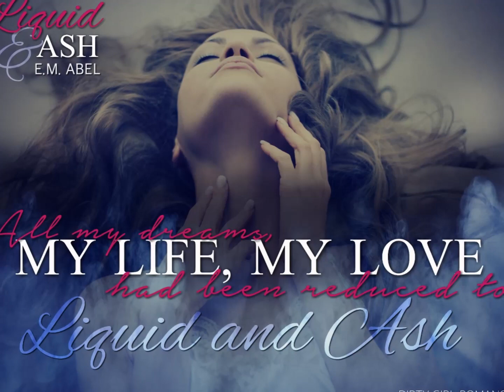SHIRLEY BASSEY WHAT NOW MY LOVE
I APOLOGIZE FOR THE FLAWS SEEN ON THIS VIDEO WHICH WERE CAUSED BY A MALFUNCTIONED DEVICE.